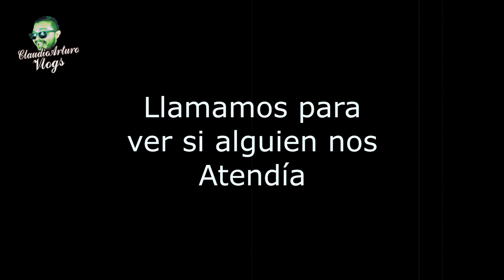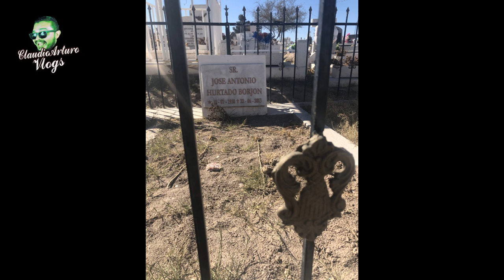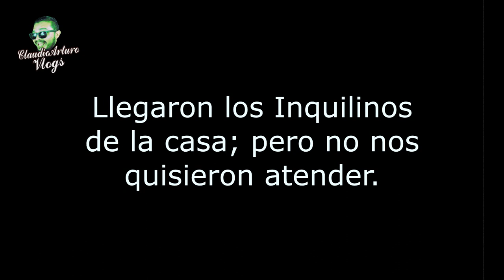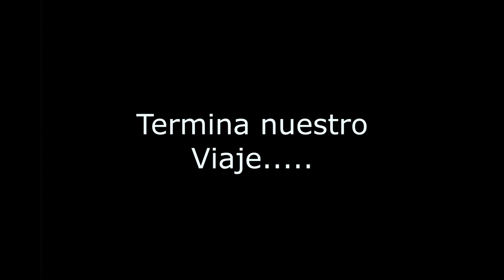⚡VISITANDO la CASA de ANTONIO PEDRO INFANTE en Delicias Chihuahua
ABRAZOOOOOS!!! :'D